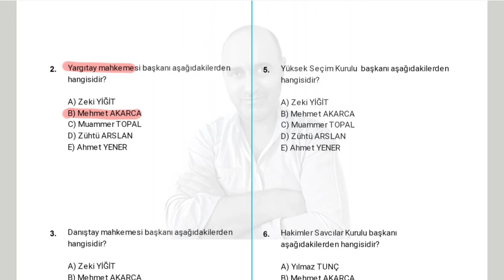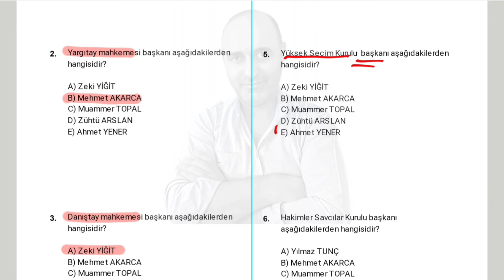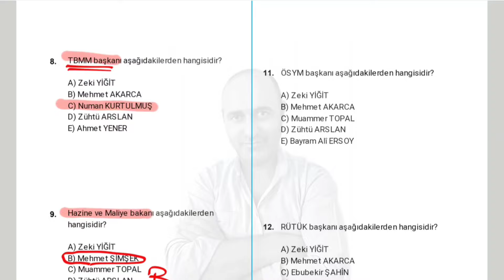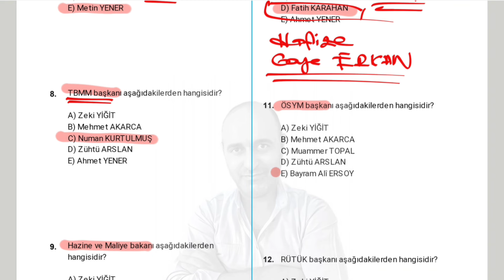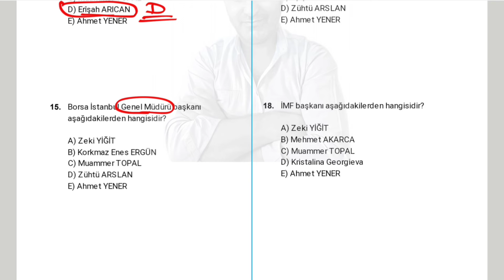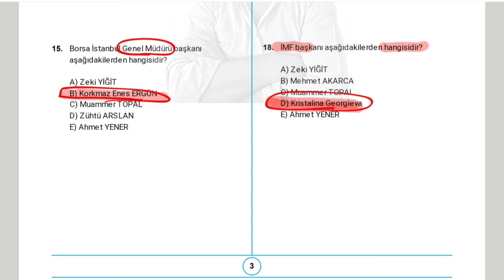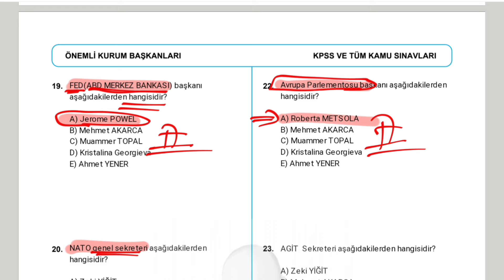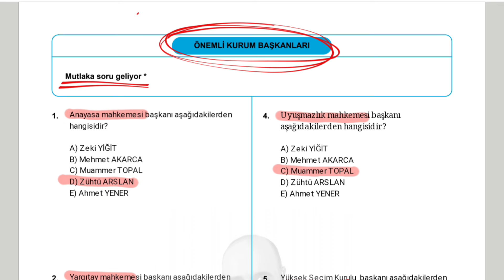ÖNEMLİ KURUMLARIN BAŞKANLARI/MUTLAKA SORU GELİYOR.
güncel bilgiler, güncel bilgiler kpss, güncel bilgiler kpss 2024, 2024 kpss güncel bilgiler, kpss güncel, güncel kpss, güncel bilgiler kpss

ÜCRETSİZ PDF.